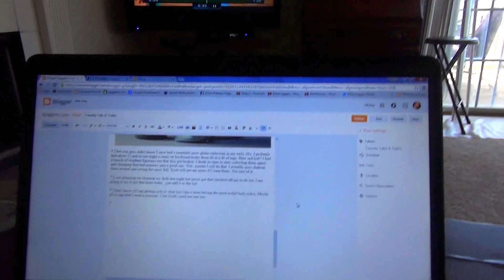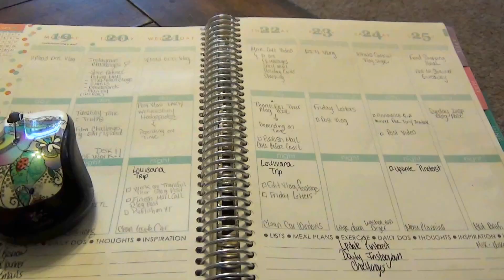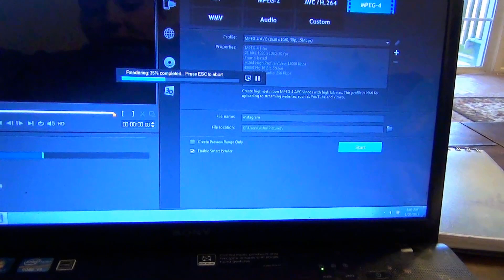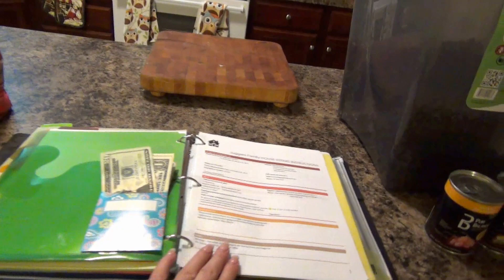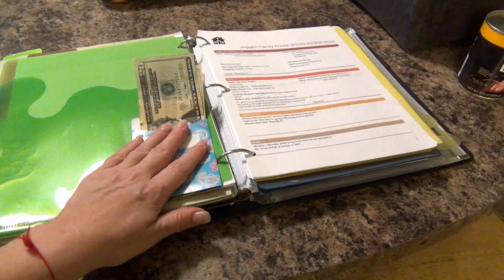DITL Vlog: January 19 & 20, 2015 | Travel Preparations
Snail Mail:
Kisha Jaggers